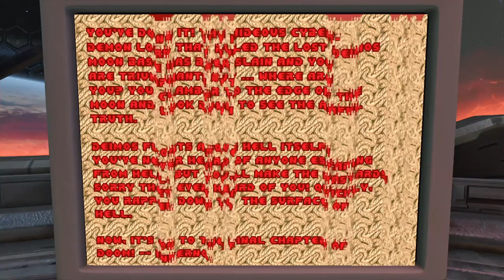Diving Into Hell | DOOM Ep. 5